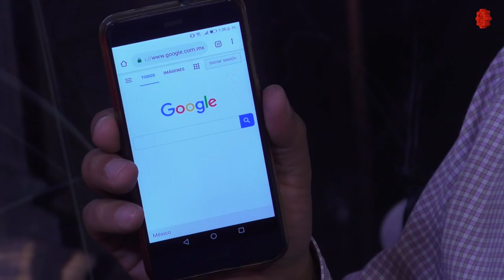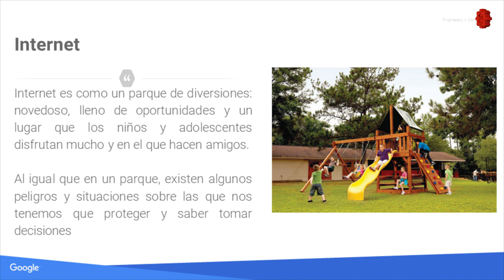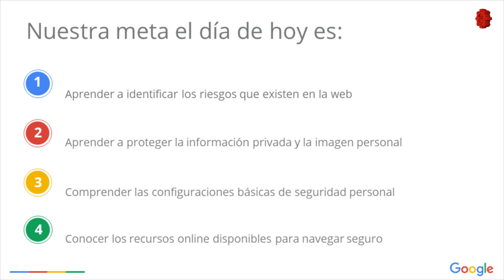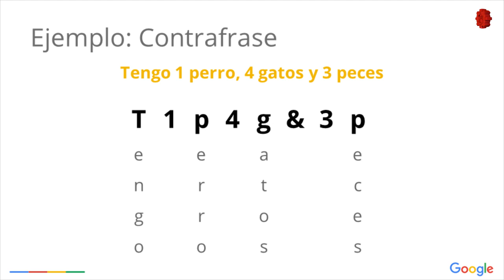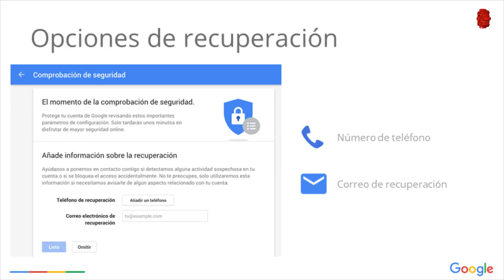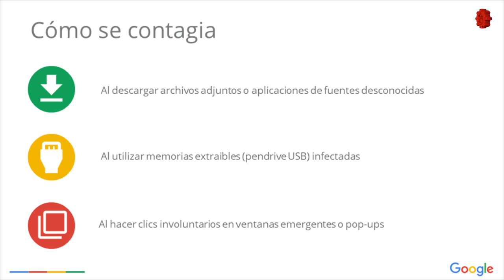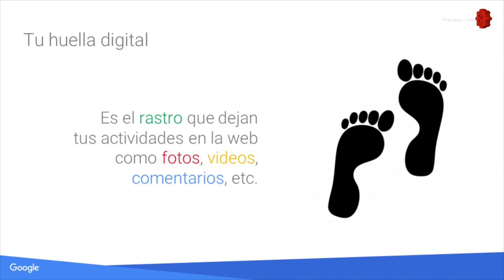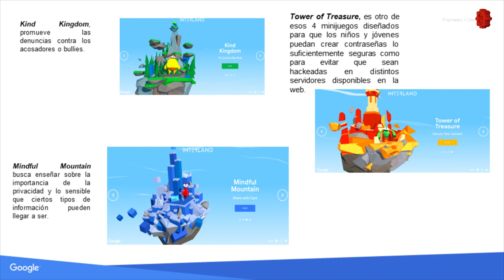Teledario DGEST/Google - NAVEGACION SEGURA/20181017-CE1819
Teledario DGEST. Google - NAVEGACION SEGURA.  Conduce: Ricardo Martínez . Fecha de emisión: 17 de octubre de 2018. Este y otros programas los puedes ver Producciones con fines educativos para Secundarias Técnicas en la CDMX, México